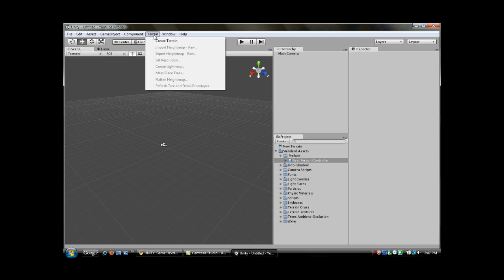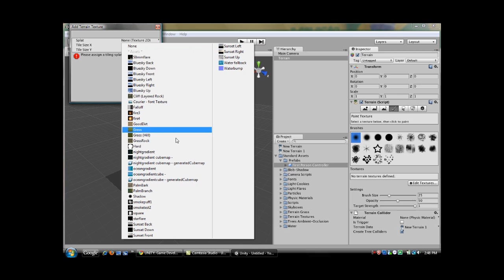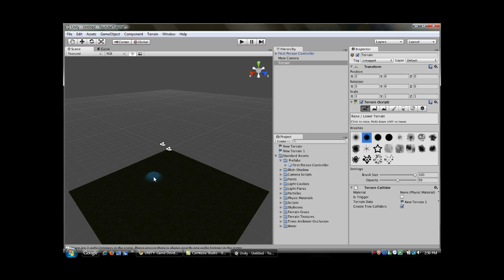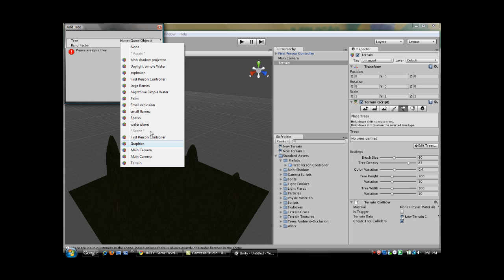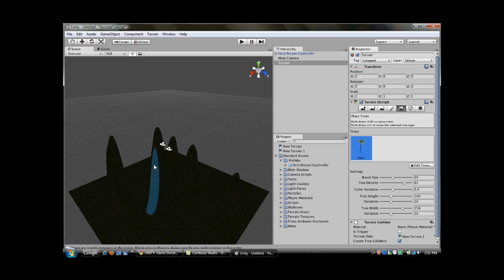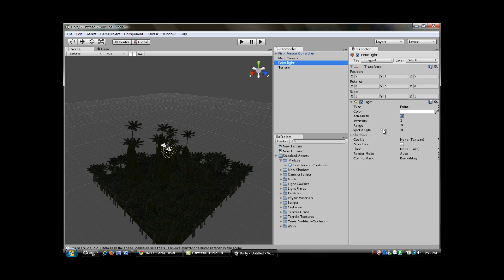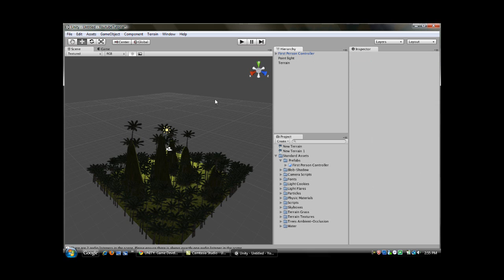Unity FPS - Terrain [HD]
This is a tutorial on using the Unity game engine to create a First Person Shooter. This section will teach you how to create a simple terrain. Watch in HD.